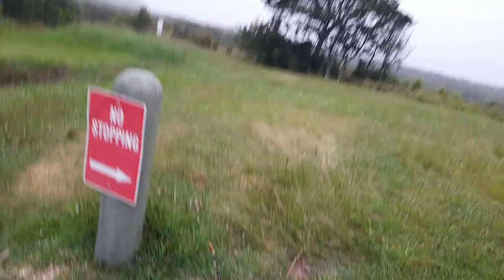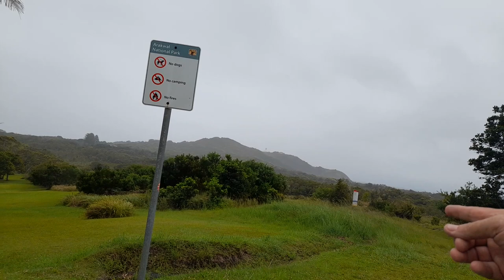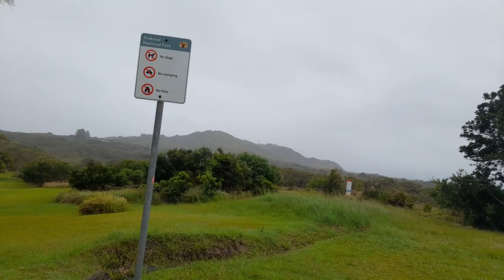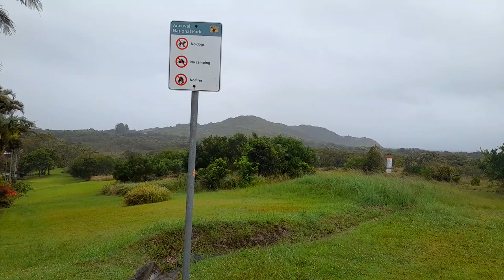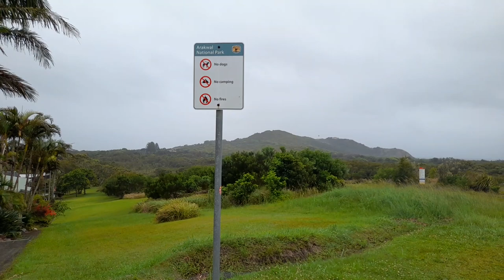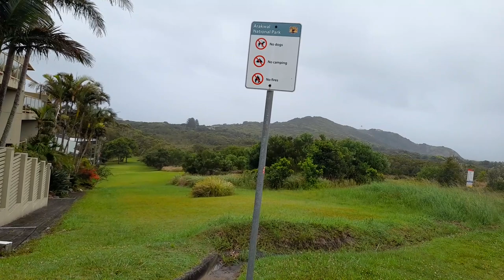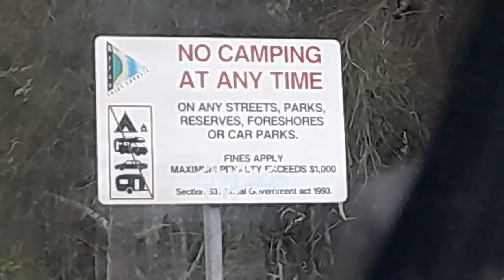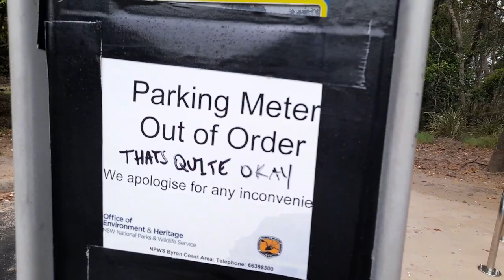THEO HAYEZ DISAPPEARED BACKPACKER NEVER FOUND,12.45am lowtide correction